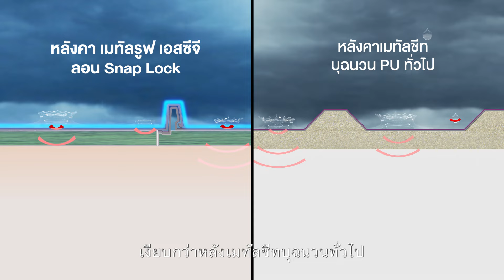เมทัลชีทลดเสียงฝน ระบบหลังคา เมทัลรูฟ เอสซีจี รุ่น คอมฟอร์ท ลอน Snap Lock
ใหม่! ระบบหลังคา เมทัลรูฟ เอสซีจี รุ่น คอมฟอร์ท ลอน Snap Lock ด้วยเทคโนโลยี Noise TECH ที่มีการเคลือบสีคุณภาพสูงช่วยลดเสียงฝนตกกระทบบนหลังคาได้ดีกว่าสูงสุด 18%* (*รายละเอียดคลิก

-ป้องกันความร้อนได้มากกว่า ด้วยเทคโนโลยี HeatTECH ของฉนวนกันความร้อน เอสซีจี ช่วยลดอัตราการไหลเข้าของความร้อน เมื่อเทียบกับเมทัลชีทลอนทั่วไปที่ติดฉนวน ได้ดีกว่าถึง 25%** (**รายละเอียด คลิก
-รูปแบบลอนเป็นเอกลักษณ์ เหมาะสำหรับบ้านที่มีความเท่ สมัยใหม่
-รับประกันสีสวยยาวนาน 12 ปี